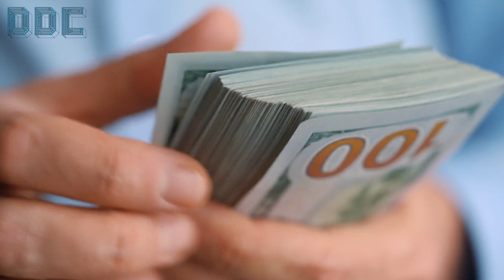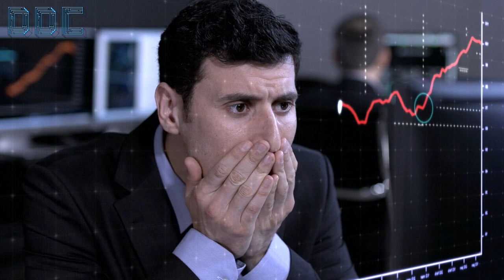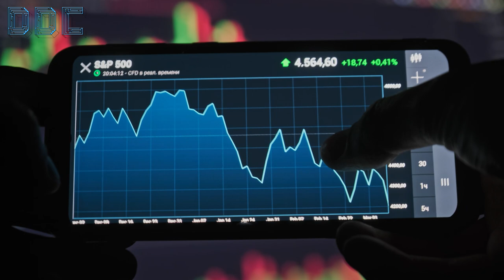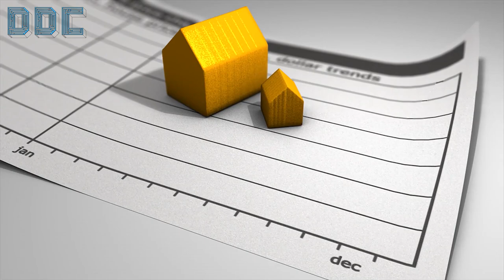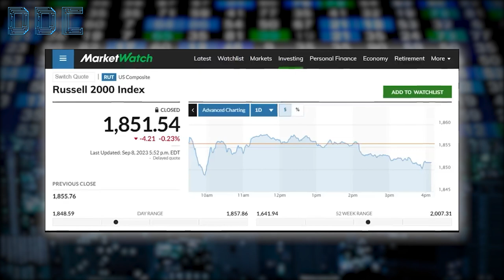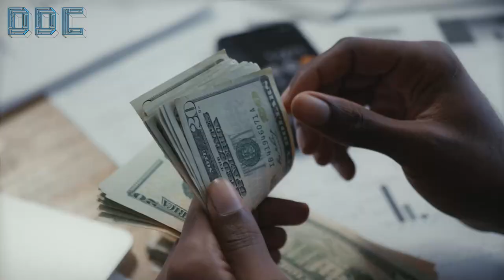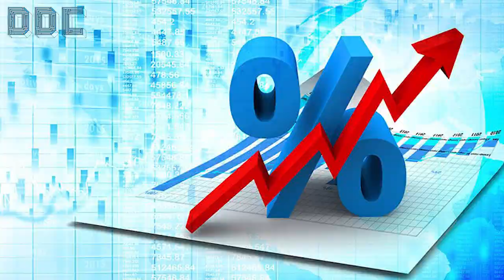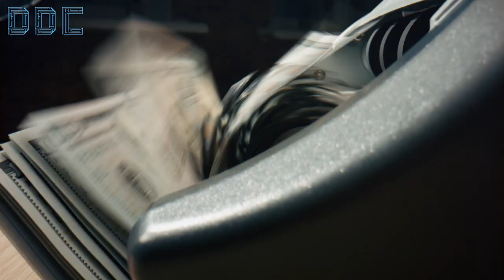"We're Literally Months Away From Seeing A Collapse" | Mark Yusko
Credit: Blockworks Macro
Bankruptcies Are On The Rise | Weekly Roundup